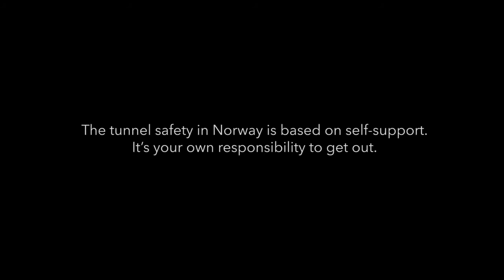The Tunnel "Tunnelen" - Drama, Thriller Trailer - 2021 - Subbed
Cast The Tunnel "Tunnelen"
Thorbjørn Harr,
Ylva Fuglerud,
Lisa Carlehed ,
Mikkel Bratt Silset ,
Peter Førde ,
Jan Gunnar Røise ,
Per Egil Aske ,
Øystein Martinsen ,
Eldar Skar ,
Hanne Andersen ,.

QUID FACIS =
engl. : What do you do ? Whats up ?
türk. : NE YAPIYORSUN ? NAPTIN MÜDÜR ?
deut. : Was machst Du so ? Was treibst Du so ?

İyi seyirler !